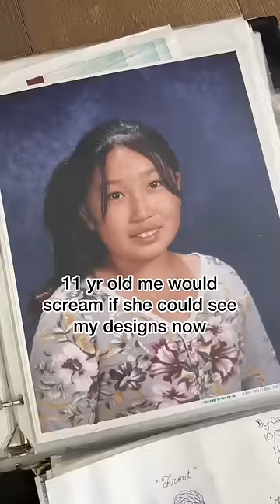I dunno why but this video makes me so emotional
Ugh. This was supposed to be a trend. Not make me emotional. But my eyes are hurting from the tears I’m trying to push back in.

This is my sketch book from 6th grade. I drew for fun when I wasnt doing homework, studying or playing tennis. I designed dresses for my Barbie’s, dance recitals, Halloween, and even my friend’s prom dress later on in high school. All I EVER wanted was to be a fashion designer.

My parents suppressed my dreams, in hopes of saving me from a risky career, but back then, it completely broke our relationship. I felt so lost, hollow, and purposeless. I had so much anger in my heart for them.

I ended up sabotaging myself so I couldn’t take the MCAT, but still graduated with a degree in Biology, lived a short life in corporate fashion, took random Craigslist jobs, was an eBayer for a sec, taught Pilates on YouTube (while they were constantly asking “when are going back to school?”), and now…

*sigh*

I’m just so grateful. I can’t believe I’m getting to live little Cassey’s dream.

♥️Big Cassey
CEO + Head Designer of @popflexactive and @blogilates